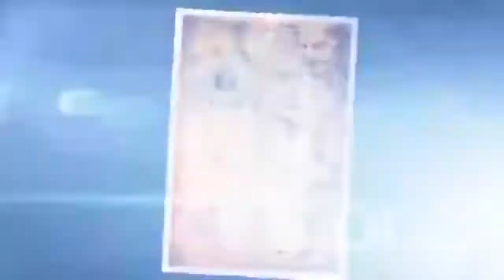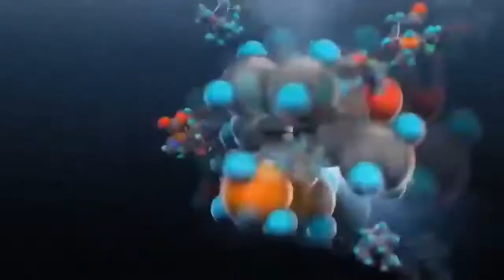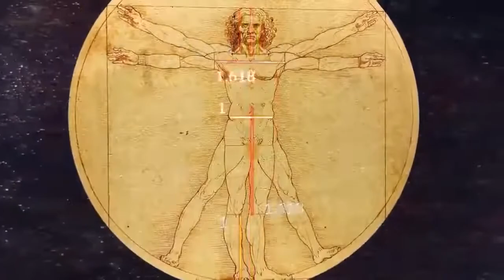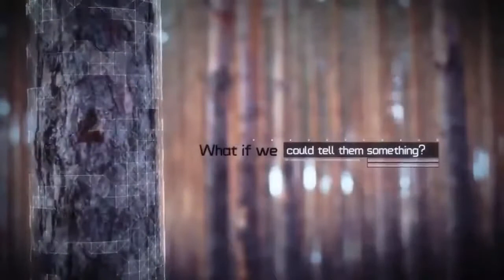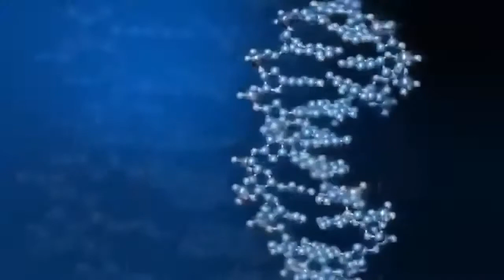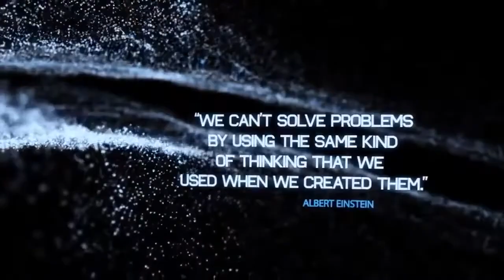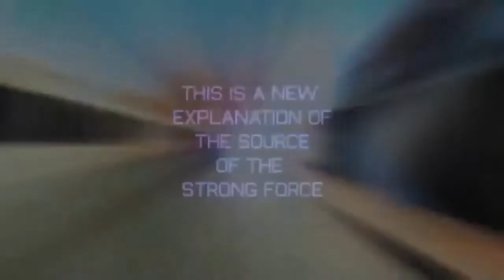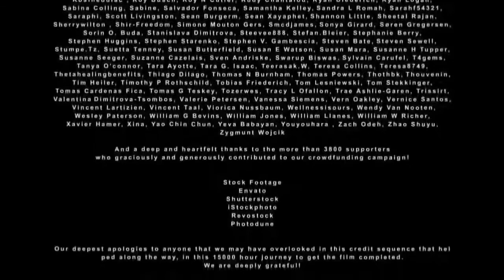Согласованная/Единая Вселенная Документальные фильмы National Geographic.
Что если бы вы были связаны с каждым человеком в мире? Как изменилась бы ваша жизнь? Что если бы вы могли видеть закономерности? Видеть красоту. Новые идеи в науке.

Укрепите свою связь с природой, со звездами и друг с другом. Учитесь видеть мир иначе.

Мы связаны друг с другом. Но, это не просто чувства, это еще и математическое уравнение. Связь с миром меняет наше восприятие. В основе всего живого лежит скрытая математика.

Вокруг нас и в нас находится пространство. Но, оно не пустое. На квантовом уровне пространство колеблется с огромной энергией. Эта динамическая энергия во вселенной постоянно течет внутри каждого нашего атома и через нас, соединяя нас и делая одним целым. Ты не капля воды в океане, ты – целый океан в капле. Мы можем ощутить эту силу вселенной. Вы часть единого космического потока!

Человечество может объединится глобально ради положительных изменений и коллективной эволюции.